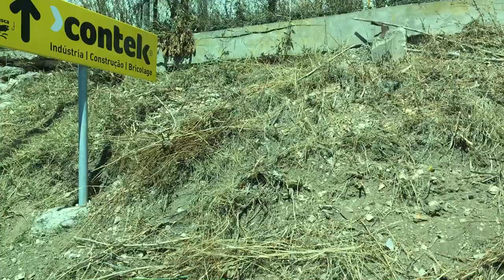Lisbon, Car ride - Santa Iria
Sw